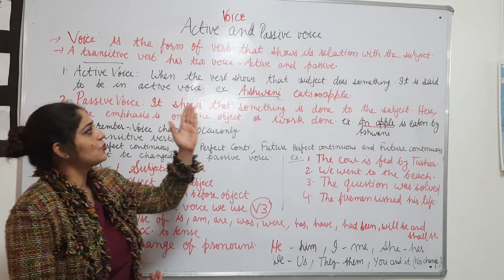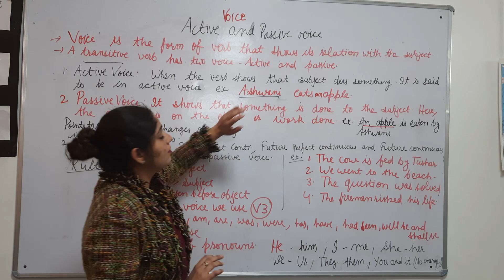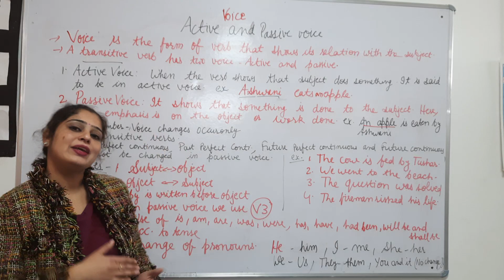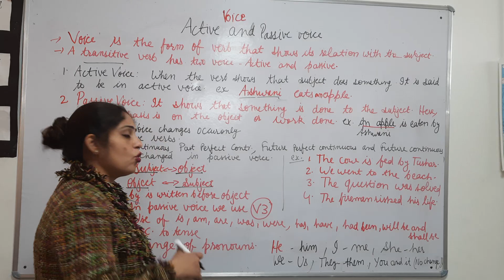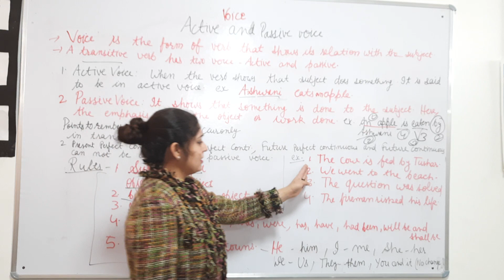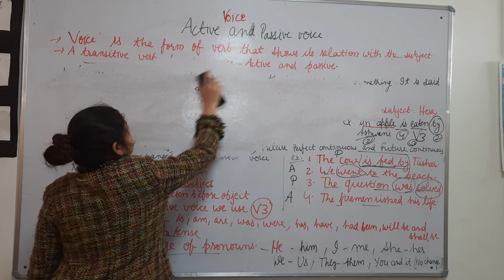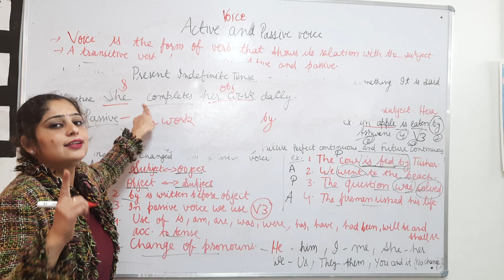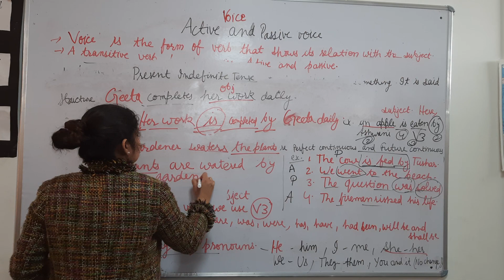English Grammar |Voice |Active and Passive Voice | DAV |Class 6 to 8| Htet